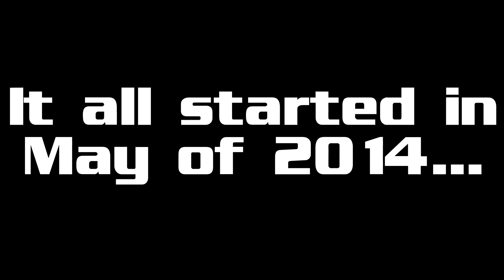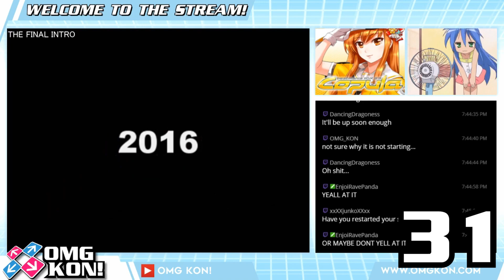OMG KON! LIVE 100 - A look back over 100 episodes and 6 years of DDR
This is the intro video that was played during OMG KON! LIVE 100.  I wanted to upload a separate video where there was no donations rolling over the audio/video and to ensure a nice clean video could still be seen.